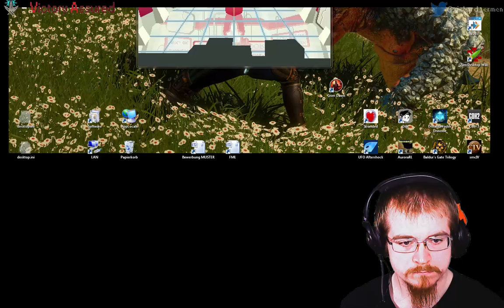Where the Hell Are We? - Let´s Play Stranded & UFO-A & Risk of Rain & Convoy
Having finished "The Fleet", we continue our exploration with a short look into STRANDED (which stinks), UFO Aftershock (which stinks), Risk of Rain (which was awesome) and Convy (Which was fun, but silly).